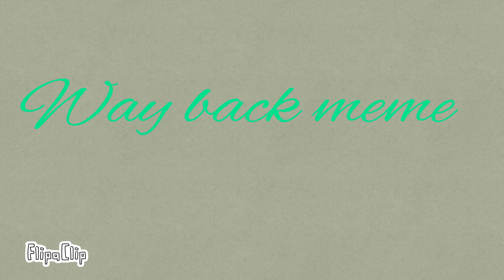Way back meme collab //w Qwertiwolf my part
I changed it this how u want it OwO